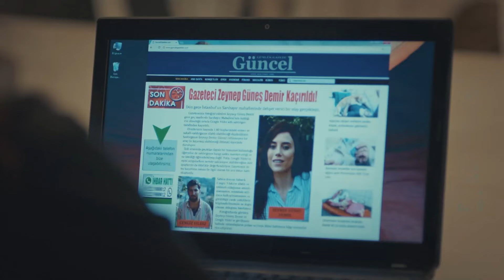Crueldad De Una Madre Biológica Hacia Su Hija Pequeña #33 - Madre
Crueldad De Una Madre Biológica Hacia Su Hija Pequeña #33 - ¿VA A EMPEORAR TODO?

Elenco:
Zeynep Güneş: Cansu Dere
Melek Akçay: Beren Gökyıldız
Gönül Aslan: Vahide Perçin
Cahide Güneş: Gülenay Kalkan
Şule Akçay: Gonca Vuslateri
Cengiz Yıldız: Berkay Ateş
Ali Arhan: Can Nergis
Gamze Güneş: Alize Gördüm
Duru Güneş: Ahsen Eroğlu

Productor: MEDYapım – MF Yapım
Director: Merve Girgin Aytekin
Guión: Berfu Ergenekon